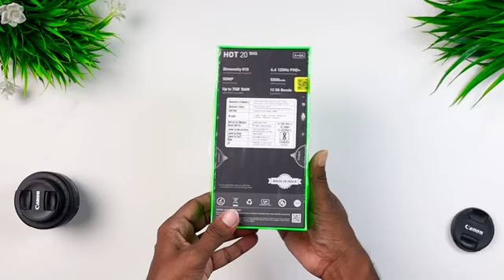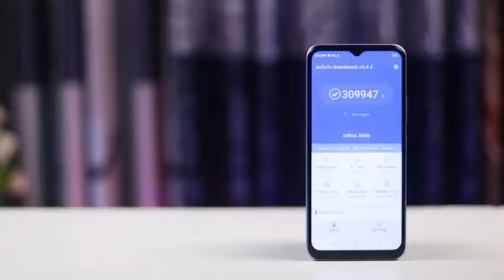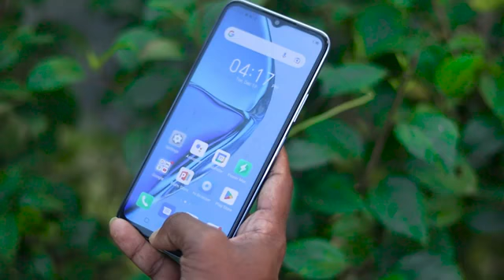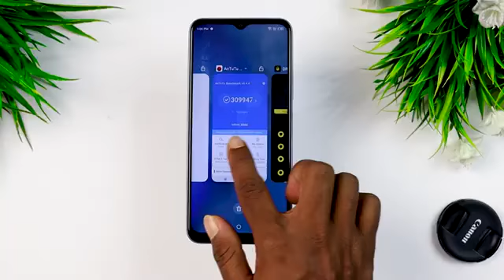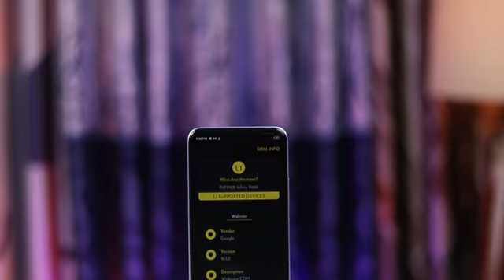KHESARI LAL YADAV as RAJA | FULL HD Movie| राजा | Bhojpuri Cinema | भोजपुरी सिनेमा | खेसारी लाल यादव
Bhojpuri picture
Bhojpuri new movie
bhojpuri new Released bhojpuri
Devrani Jethani Full movie bhojpuri
Bhojpuri movie Devrani Jethani
new movie Devrani Jethani
Gaurav Jha full movie bhojpuri
new released bhojpuri movie 2023
devrani Jethani bhojpuri movie 2023
bhojpuri picture full

BhojpuriSong भोजपुरी फिल्म bhojpurinewsong Enterr10Rangeela khesarilalyadavNewSong Movie2023खेसारी लाल अवुर शुभी शर्मा की सुपरहिट भोजपुरी फिल्म एक साजिश जाल ...